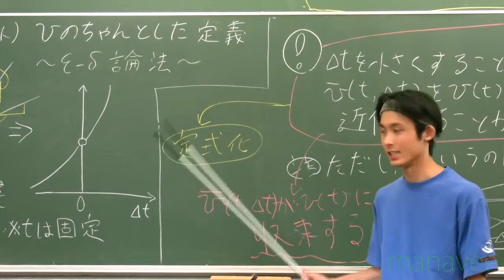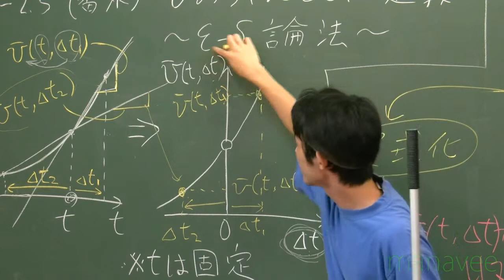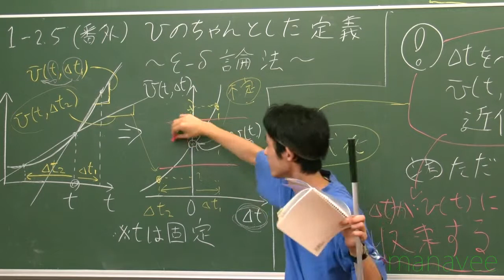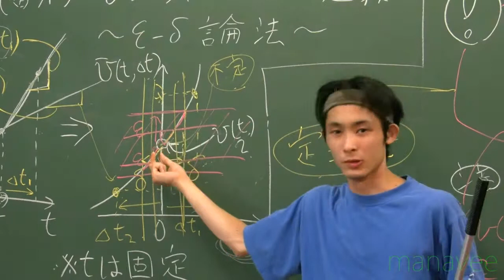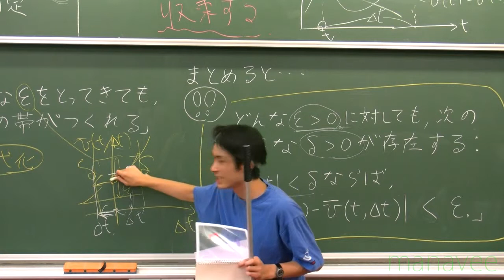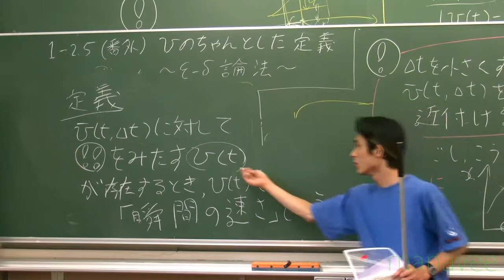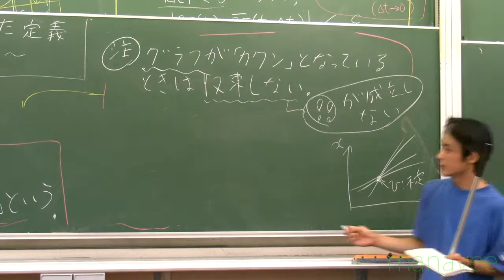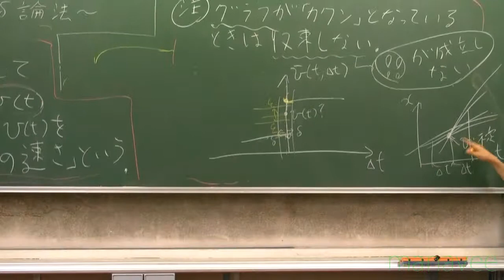1-2.5 （番外）ｖのちゃんとした定義(2)-7